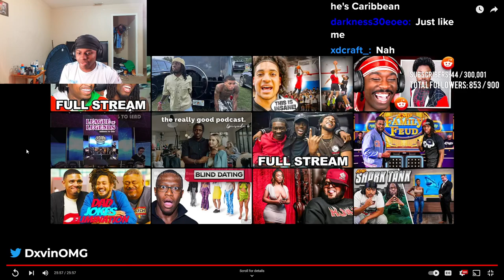Dxvin Reacts To AMP GUESS THE VIRGIN